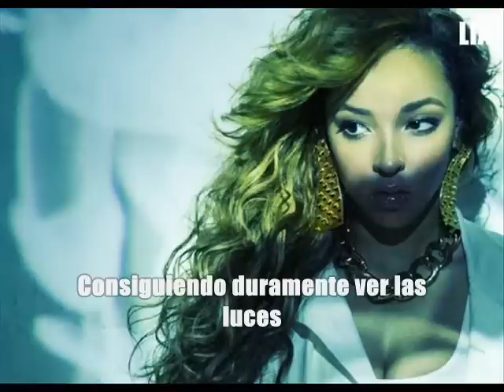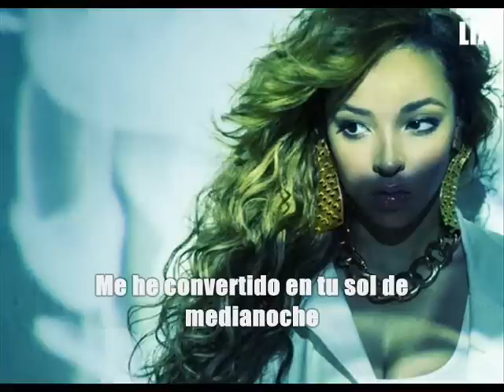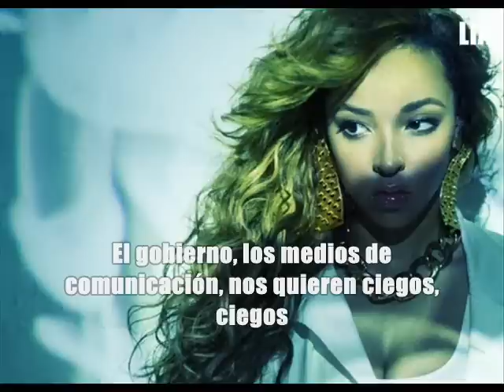Tinashe - Aquarius (Subtitulada en español)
Del álbum "Aquarius" del 2014.
[1] Deje el nombre tal y como es, porque es la introducción a lo que es su álbum "Aquarius", y bueno, ya saben lo que significa: Acuario.